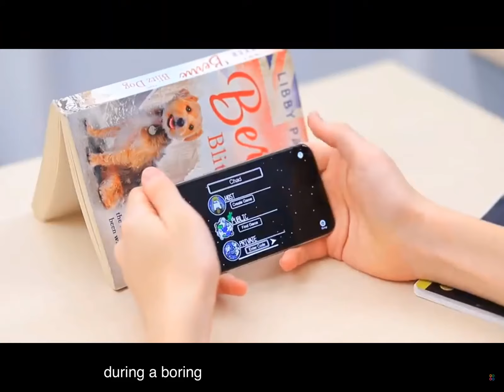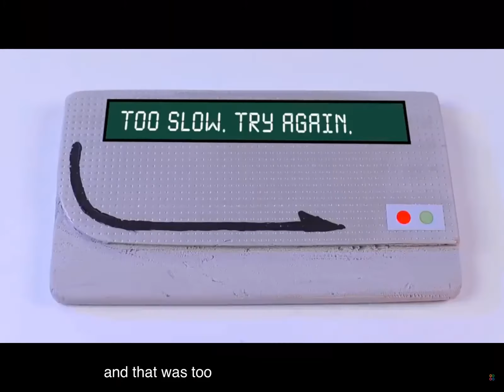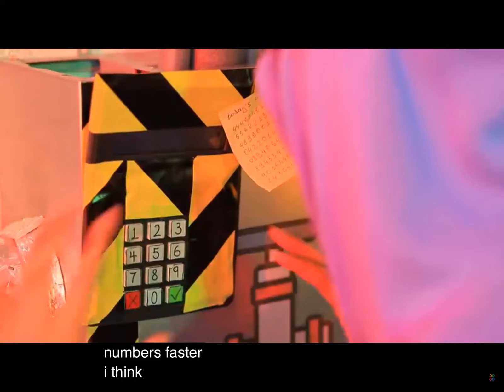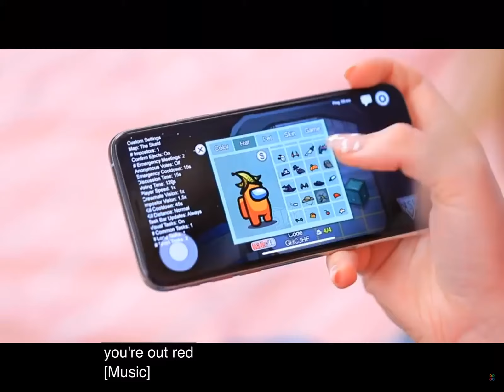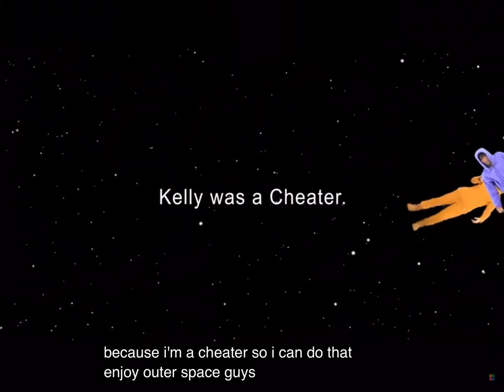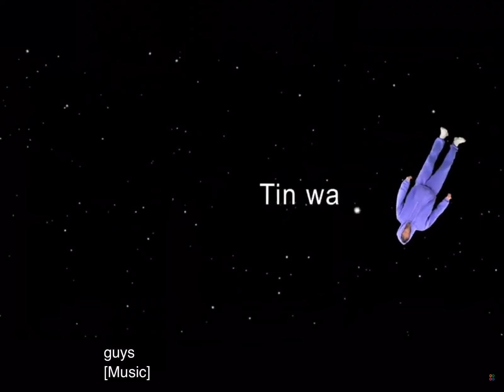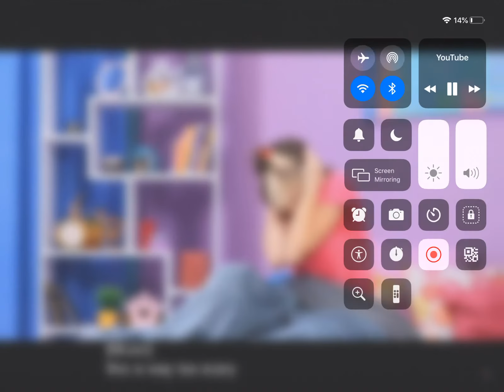If Everything was Like Among us